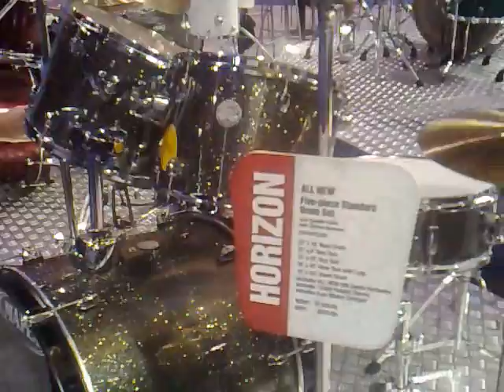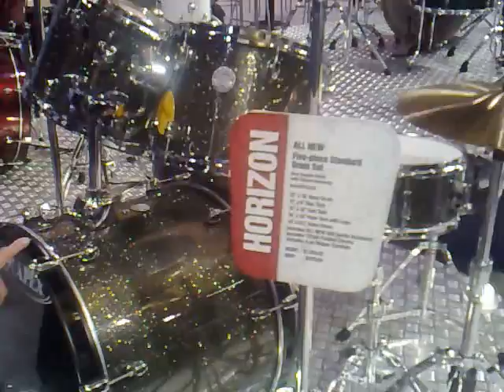Novità Mapex: serie Voyager e Horizon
Le nuove serie Voyager e Horizon presentate in anteprima al NAMM SHOW